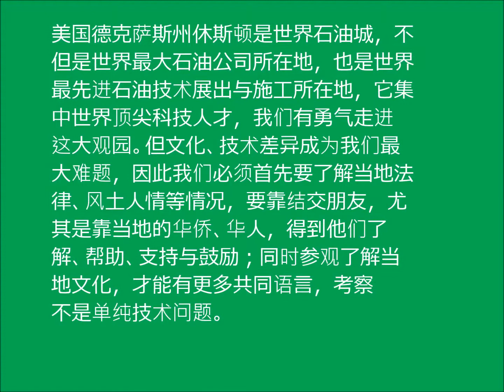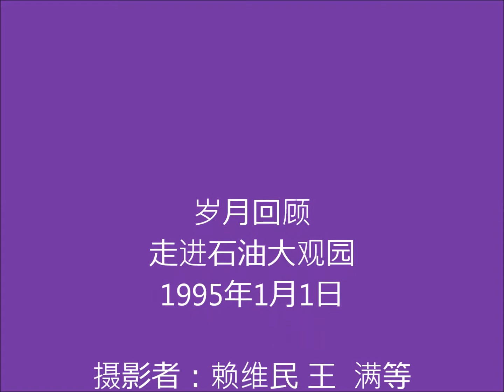岁月回顾走进石油大观园 1995年1月1日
王满舞蹈/岁月回顾走进石油大观园 1995年1月1日：美国德克萨斯州休斯顿是世界石油城，不但是世界最大石油公司所在地，也是世界最先进石油技术展出与施工所在地，它集中世界顶尖科技人才，但我们有勇气走进这大观园。文化、技术差异成为我们最大难题，因此我们必须首先要了解当地法律、风土人情等情况，要靠结交朋友，尤其是靠当地的华侨、华人，得到他们了解、帮助、支持与鼓励；同时参观了解当地文化，才能有更多共同语言，考察不是单纯技术问题。